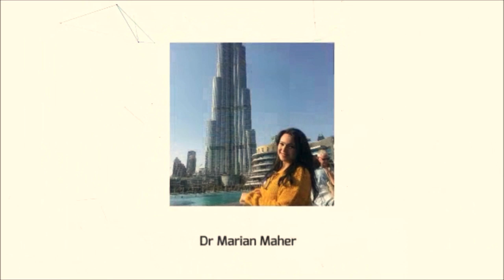اشهر واقوى كبسول حارق للدهون في العالم ..الجرعه والاستخدام وأهم التحذيرات